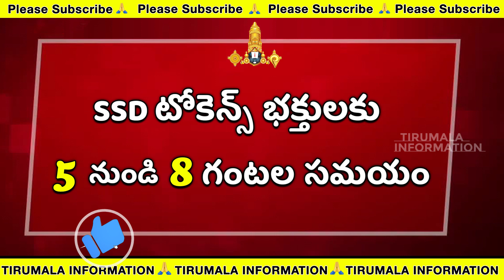19-05-23 | ప్రస్తుత దర్శనం వివరాలు | తిరుమల ప్రస్తుత సమాచారం